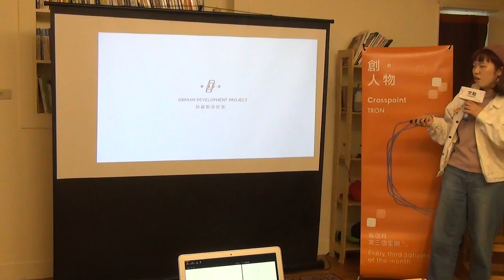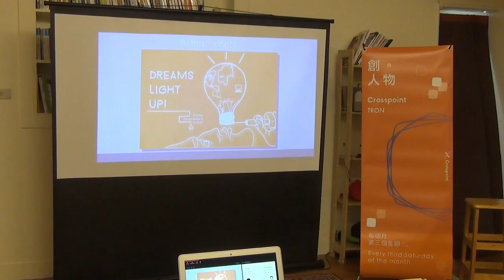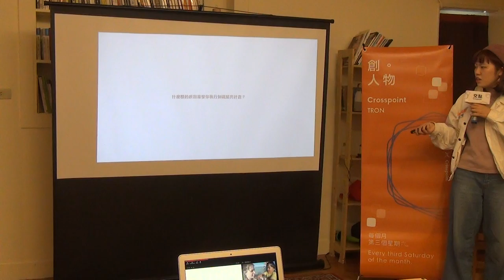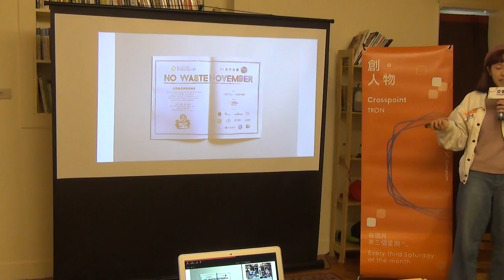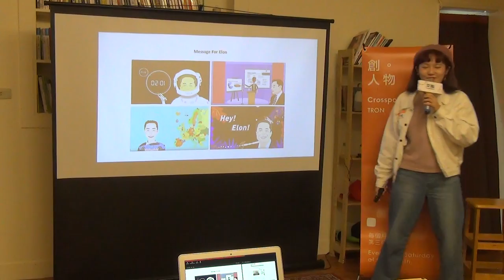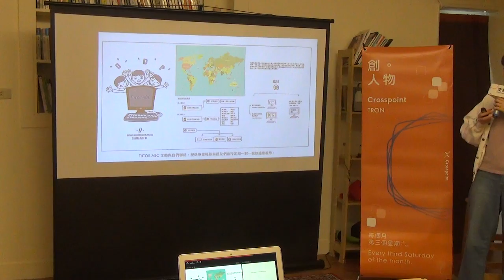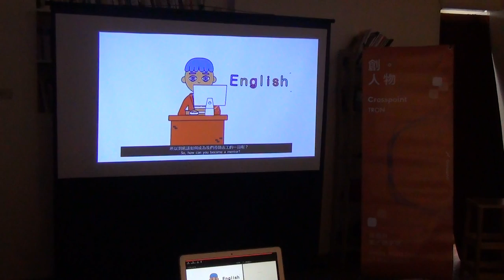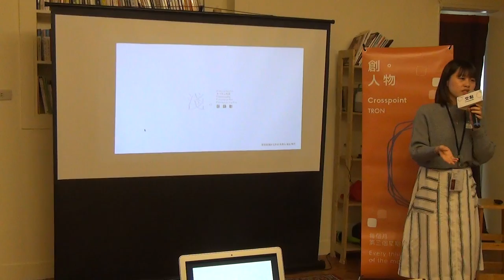葉書晴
「當地的孤兒活潑、很快樂，但我總想為他們做點什麼、希望能看到他們的成長。」
葉書晴｜《從無到有＿旅途中的意外驚喜》
計畫緣起兩位2016交換至泰國的女生，一位台灣女生，一位義大利女生，期間一起踏上東南亞的背包客之旅。旅途上美好的人事物我們感受到這片土地上的純粹，然而，無法忽視的事有大量的貧困孩童生長在貧窮線以下，擁有選擇權的未來對他們而言是微乎其微的奢望。
離開之後當時看到的一切依然烙印在彼此的心上，彼此心中都有一股強烈的念頭想為這世界做出改變。“知識點亮計畫，這個非營利組織，便油然而生。然而到底該如何實際幫助當地的貧困孩童呢？她們認為“教育” 是這一切化為可能的根基。也許無法使用魔法瞬間改善當地的問題，但是希望提供孤兒們長期的關懷與教育資源。
孤兒獲得知識將使他們對未來更有力的選擇所愛。透過網際網路的便捷的這個力量，讓孤兒們連接上點亮計畫的國際志工導師，以及TutorABC的專業英語導師。在知識點亮計畫打造的線上一對一私人聊天室網頁中，讓導師志工們，陪伴孤兒的成長與學習。
願這個世界任何的孤兒都能得到充足的教育資源。